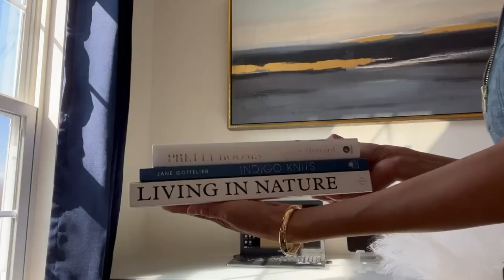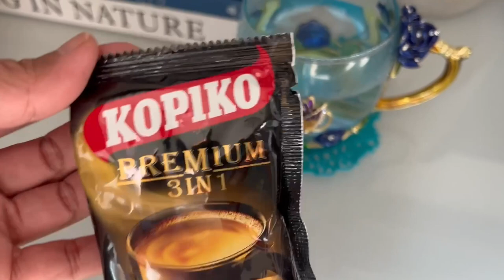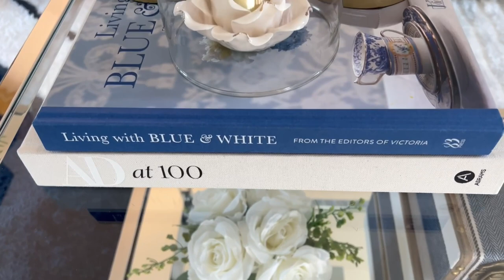NEW* TRANSFORM Your HOME with BLUE & WHITE Chinoiserie Chic: GLAM & ECLECTIC Style!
Blue and White Chinoiserie Decorating Ideas | Spring and Easter Decorate with me | Blue and White Chinoiserie Chic Decor | Chinoiserie Decor | Blue and White Porcelain Home Decor. Decorating With Blue and White Chinoiserie in Glam and Eclectic Style.

My name is Glamour Ellen. In today's episode I'm decorating my tiny loft in Classic Blue and White Chinoiserie decor in Glam and Eclectic style with a hint of Spring and Easter. As a Collector of Blue and White Chinoiserie for years,  I love to decorate with these pieces all year round especially for Spring, Easter and Summer. In this method, I am mixing bold color shades of Blue patterns along with textures and different kind of metals. In addition, I wanted to incorporate my thrift finds from my recent thrift video and my Blue and white Décor Haul 2023. If you're interested please check out the links for both videos in the description box. I also include the playlist of all my Blue and White Decorating in the past in different theme if you wanted to get some ideas how to style the classic blue and white feel free to check it out.
I can say my styling ideas in today's video are glam and eclectic. What is ECLECTIC? For me it is a method of combining different kinds of décor elements from various sources that work perfectly in the space while being useful in many different areas of you're home. As I started to decorate here in my tiny loft in blue and white the rest of the house will be decorated in chinoiserie décor in different theme and style. Hopefully whatever your style is, you find this video inspirational.

Click here for more Blue and White Decor and styling Ideas

Items featured on this video:
Vintage Denim wooden box
Blue and White Embroidered ginger jar Pillow
Studio Mcgee Gold accent table
Bar Cart Rolling Wheels